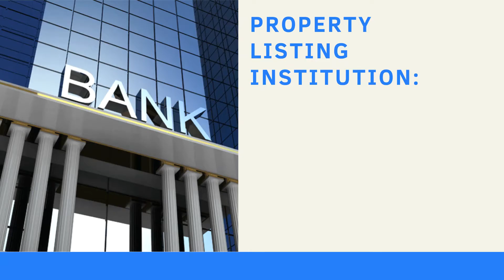Bank of India Auction of Commercial Property at Okhla Phase II, New Delhi